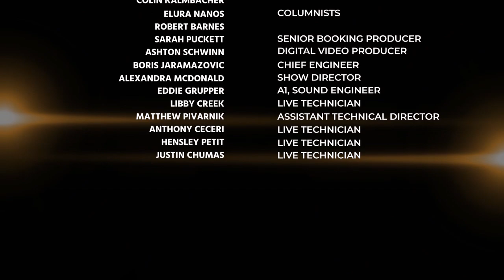Trial Attorney Discusses The Key Ingredient Needed In The Robert Durst Case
With the release of The Jinx Part 2 let us take a look back at the Robert Durst Trial. Trial Attorney Brad Micklin Discusses The Key Ingredient Needed In The Robert Durst Case